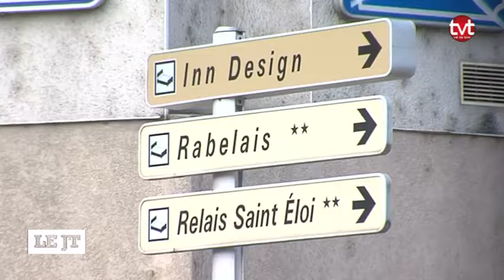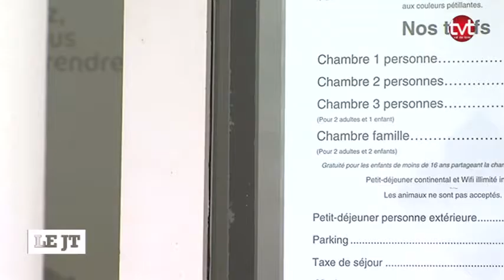Touraine : la manne du tourisme d'affaire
La clientèle d'affaire est un véritable levier qui booste l'économie locale et créé des pics de fréquentation.